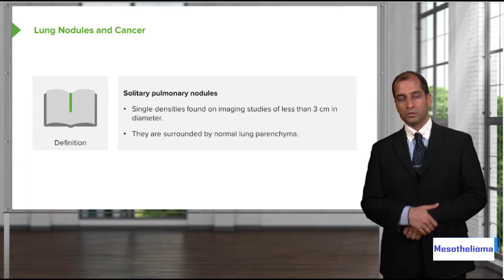Mesothelioma Compensation | Lung Cancer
Mesothelioma Compensation,
 Lung Cancer Definition,
health insurance,
health,
insurance,